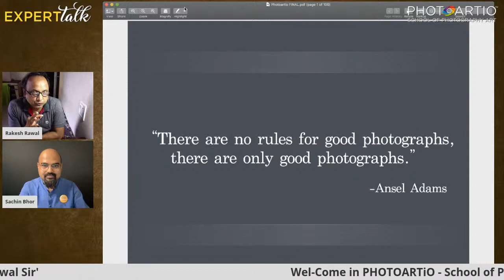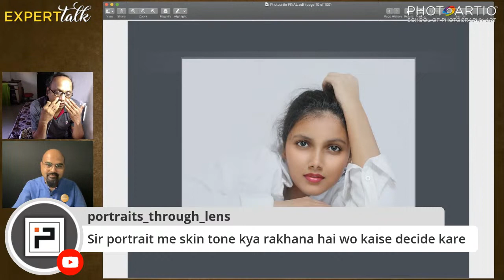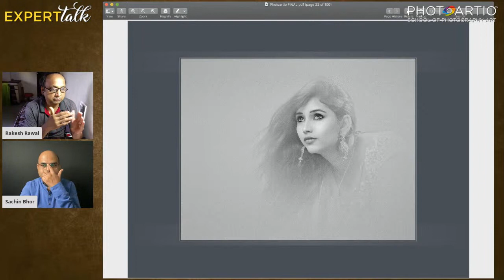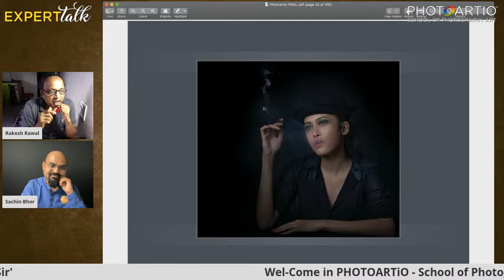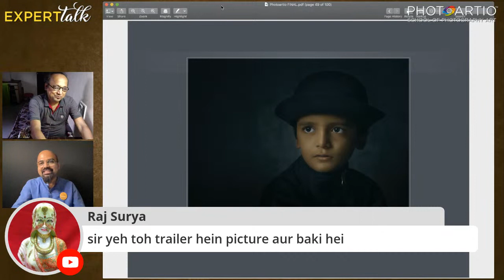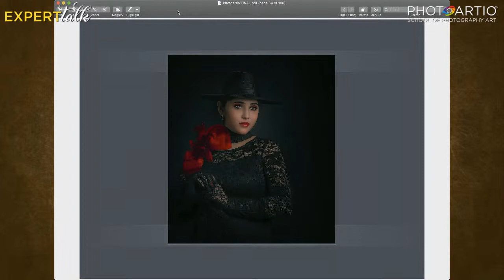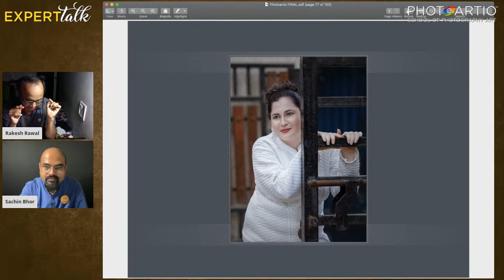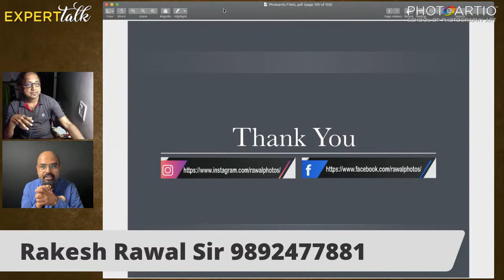Expert Talk on Portrait Photography with Rakesh Rawal & Sachin Bhor in Hindi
EXPERT Talk of Rakesh Rawal Sir with Sachin Bhor Sir
Topic: Portrait Photography
YouTube live session on 27th May 2021 at 4pm on PHOTOARTIO Youtube Channel

Rakesh Rawal is very well known photography from Mumbai and he is specialized in Portrait Photography

Thanks,
Sachin S Bhor